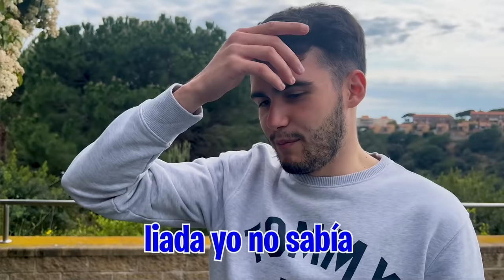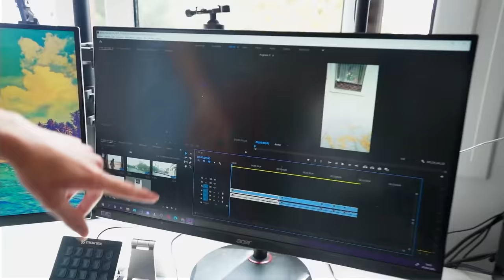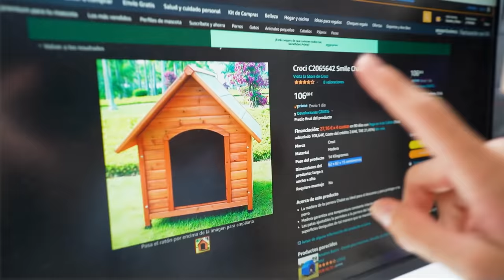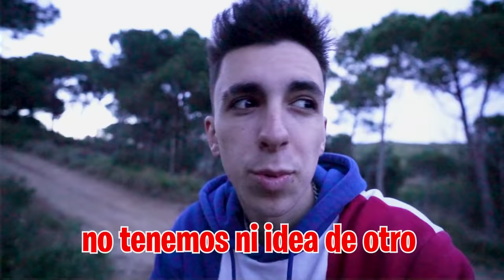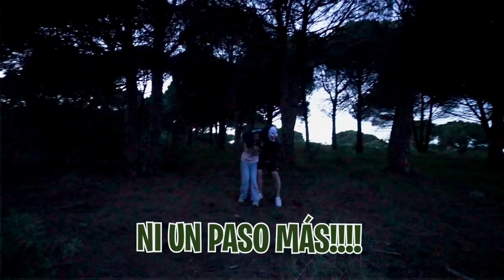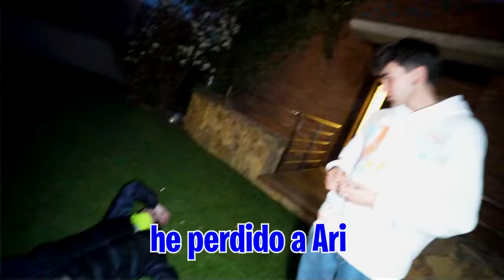MI HIJA SE ESCAPA DEL SECUESTRADOR…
Hemos recibido una llamada de mi hija, se ha escapado del secuestrador pero no sabe dónde está solo sabe que a su alrededor hay bosque. ¿Podremos ayudarla?